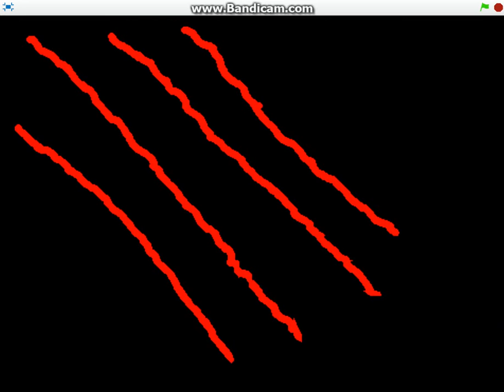Warrior Cats Spoof Opening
Scratch Project By: amyeeeeeeeeeeee